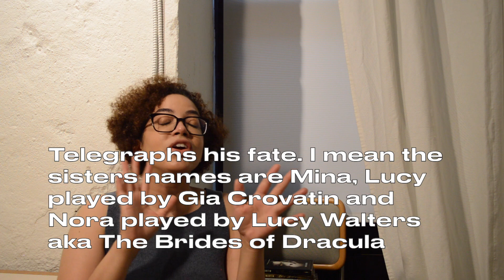House of Darkness (2022) An Invitation from a Beautiful Woman Turns Spooky as Motives are Revealed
October is here! It is the coolest, spookiest time of the year. Leaves have changed color and crunch underfoot (even with this weird heat wave) it looks like fall in Philly. While I work on my daily vlog video, another movie review. Enjoy!

House of Darkness (2022) is about boy (Justin Long) who meets a girl (Kate Bosworth) at a bar, boy takes girl home, girl invites boy inside “for a drink” and boy says sure. Over the course of the evening, all the spooky moments are ticked off.
- unexplained noises and movement,
- whispering,
- shadows,
- use of candlelight, (not due to an emergency)
- the big-ass mansion in the hills,
- surprise guests (who are also unsettling) and
- a scary story.

Yes, you can pretty much see where the story is going (or at least Hap’s part of the story) and it d r a g s on, there’s much cringe dialogue. Ultimately I just wanted to see how it ended, wasn’t interested in any of the characters and felt mildly thrilled.

⭐️⭐️⭐️ out of ⭐️⭐️⭐️⭐️⭐️
Have you seen it? What do you think House of Darkness (2022) wooooooo?

Links to all the things:
EBAY STORE ~
My Equipment 📷: Nikon D3200